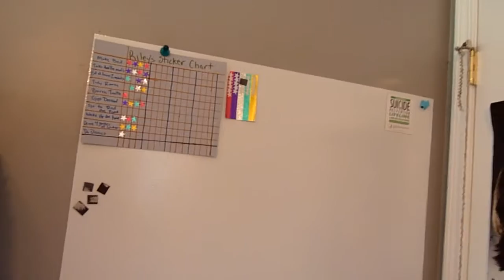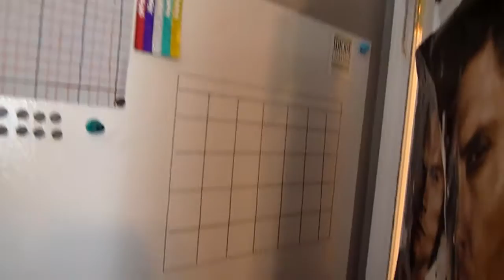I HIT 300! | extrarileykyle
☞ woah guys